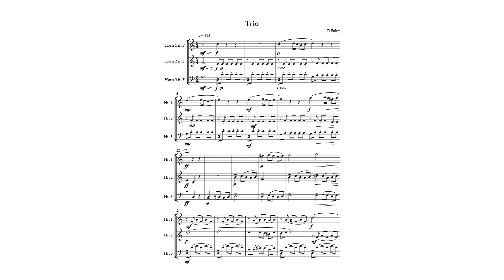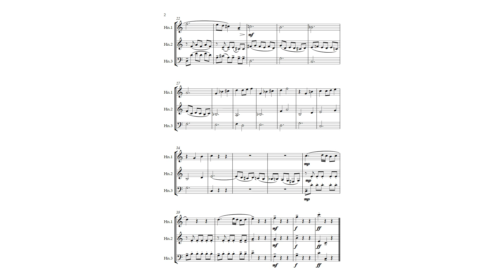Trio ~ for 3 Horns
I found this lurking on my hard drive, a trio in homage to Reicha I wrote way back in 1985, it's quite sweet...